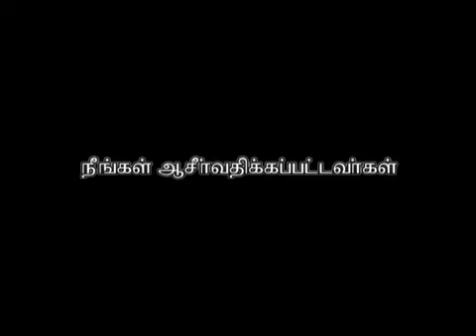Love: The foundation for Victorious Living (Tamil) Vol 43, 19 Jun 2016